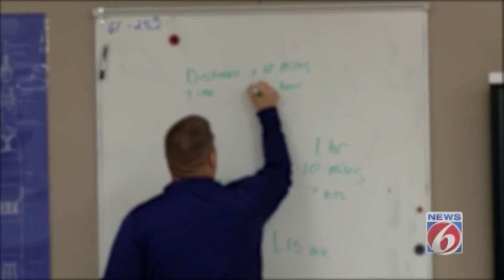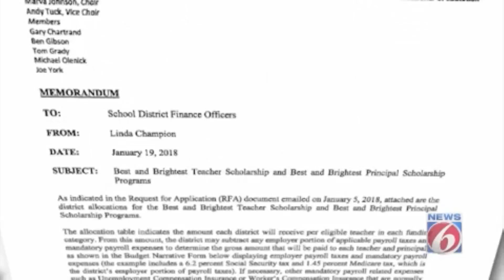Attorney announces lawsuit over teacher bonus pay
A new lawsuit claims school districts illegally docked bonus pay from teachers in order to cover employer taxes and other expenses.